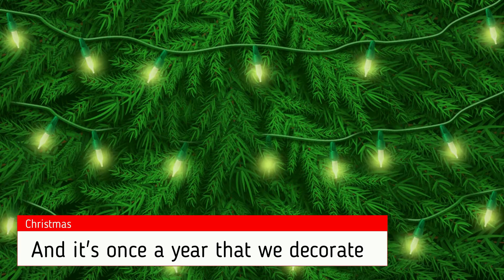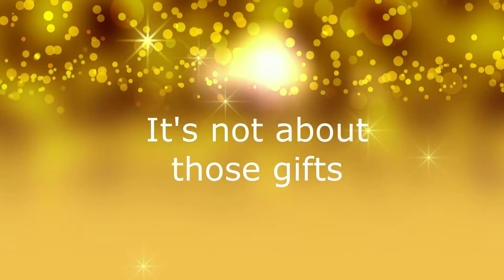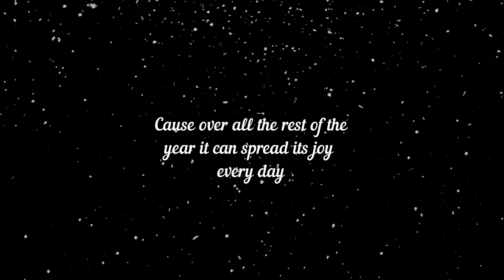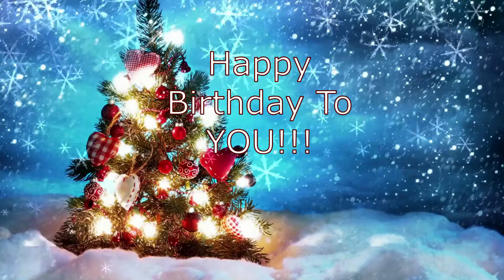It's about THE GIFT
THE GIFT, the reason for Christmas. What a Wonderful Gift, lasting all life long and into eternity. Can you guess what Gift that could be?
It's a wonderful Christmas, and it can be lasting not just for a day. Merry Christmas YouTubers!!!